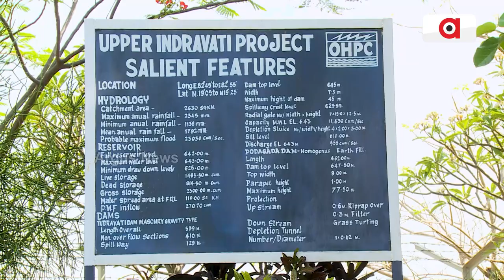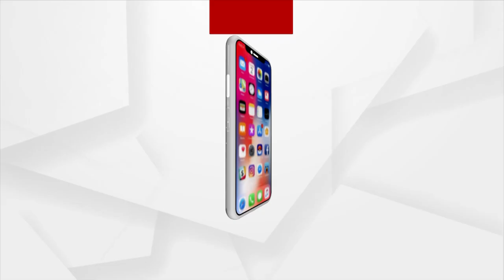ଏଇ ଆମ ସୁନ୍ଦର ଓଡ଼ିଶା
ପ୍ରକୃତିର ଅନ୍ୟତମ ଗନ୍ତାଘର କଳାହାଣ୍ଡି ଯେଉଁଠାରେ ଜଳସେଚନ ଓ ବିଦ୍ୟୁତ୍‌ ଉତ୍ପାଦନ ପାଇଁ ସୋତନ୍ତ୍ର ଭାବରେ ନିର୍ମାଣ ହୋଇଛି ଇନ୍ଦ୍ରାବତୀ ଜଳ ଭଣ୍ଡାର